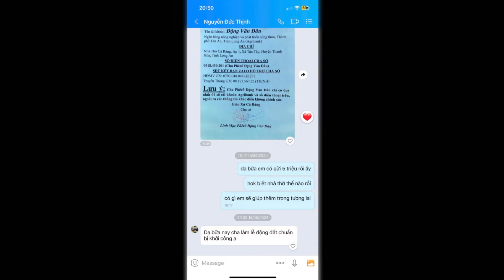Yến gửi chút ấm áp đến mọi người | TUẤN YẾN OFFICIAL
Tất cả nội dung  trong video đều thuộc bản quyền của Kênh YouTube Tuấn Yến, mọi sao chép về hoặc đăng tải lại đều vi phạm bản quyền của kênh.
Love You ♥